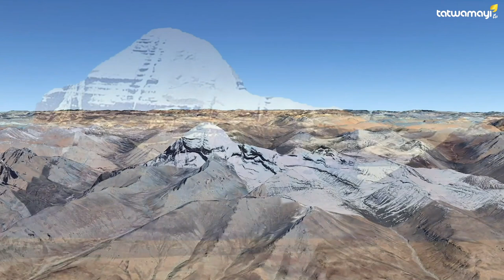പടിയാറും കടന്ന് കൈലാസത്തിന്റെ ഉള്ളറിയാൻ ഒരു യാത്ര | Kailash Mansarovar Yatra